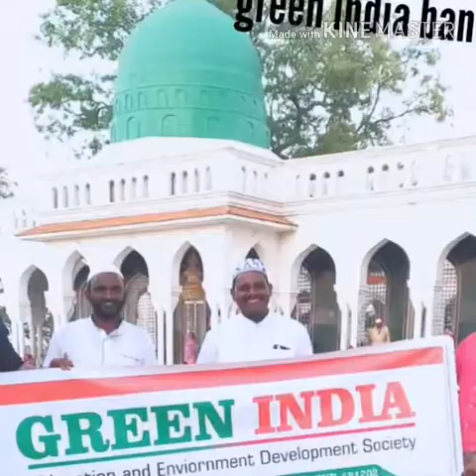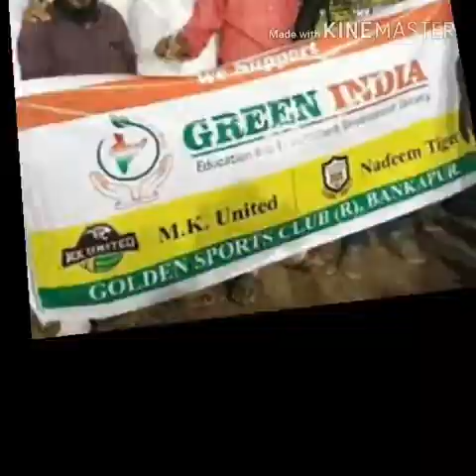November 22, 2018